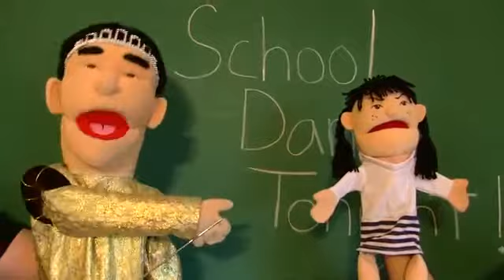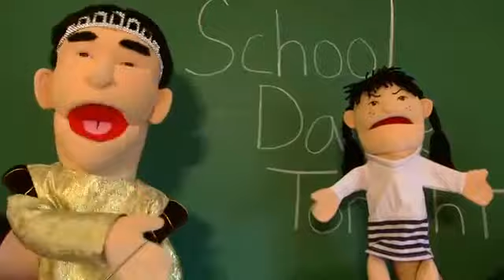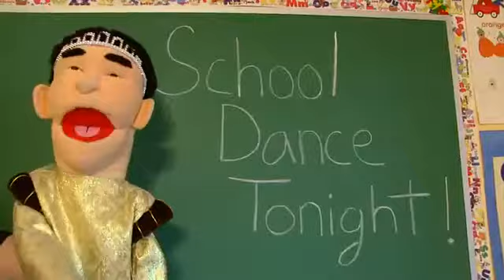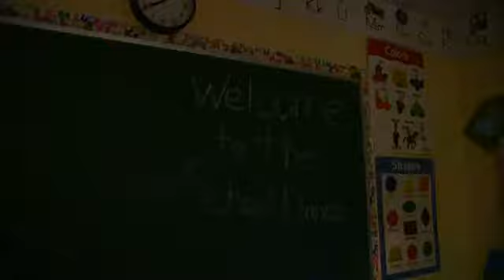SML Movie The School Dance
Junior Cody & joseph Human Dance & Girls